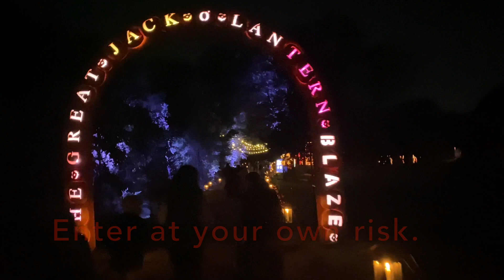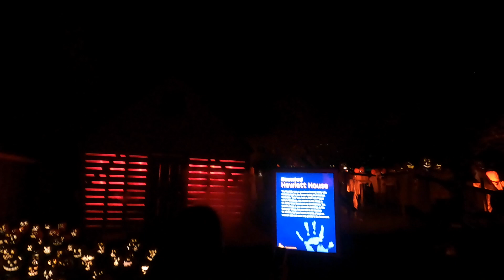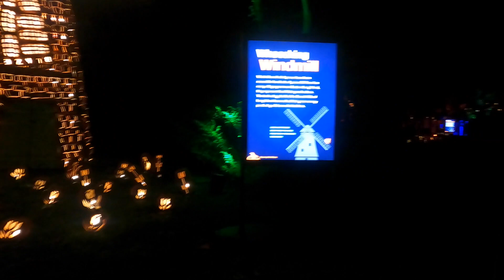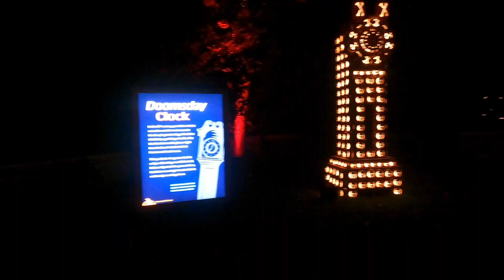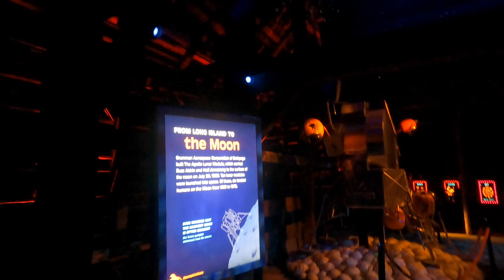The Great Jack O'Lantern Blaze w/Jus Melo #13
Walking through a dark field of ghoulish sounds , carved pumpkins , creepy houses and great halloween artwork. its that time of the year wherewe must put on masks and enjoy one of my favorite time of the years ( Halloween ) though this year is very different due to covid19 I take you out on  a walk with me to enjoy. Remember to stay blessed and always remain Melo .

Songs:Kindness, Revelation, Fog, Focus and How far we've come.